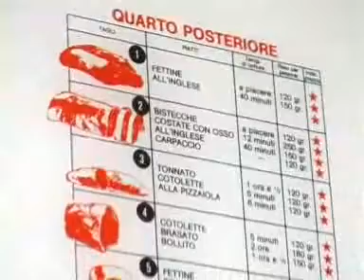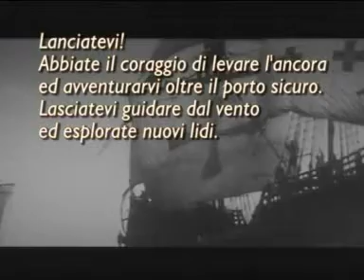QM puntata 6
QM, la qualità marcata a vista